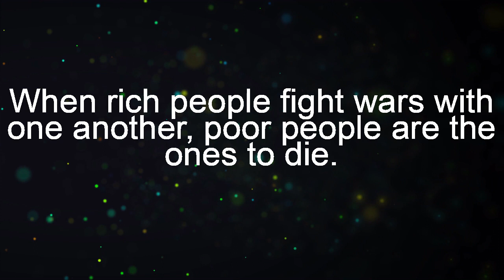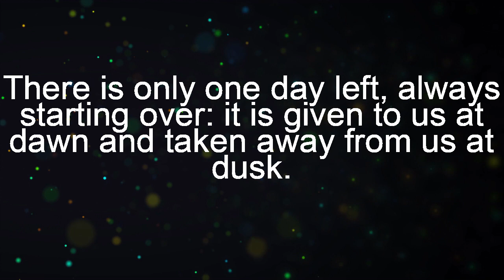10 Most Notable Quotes of Jean-Paul Sartre